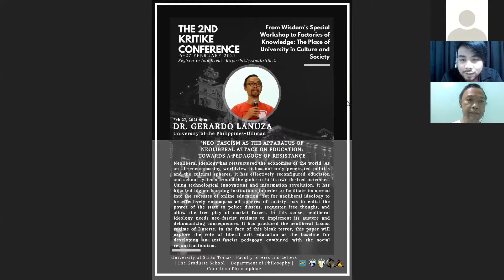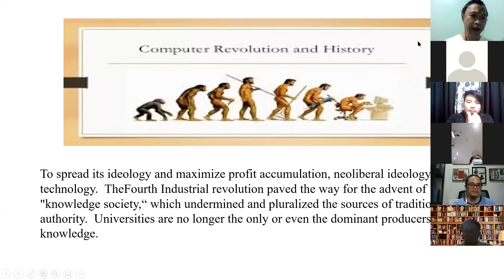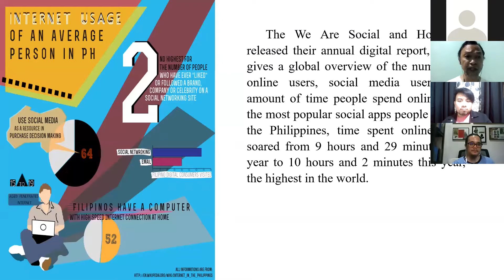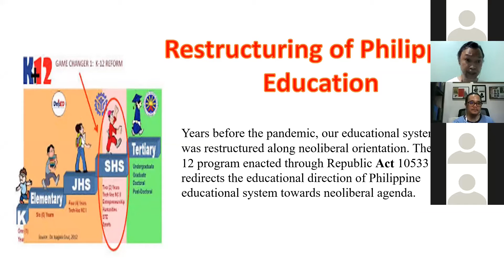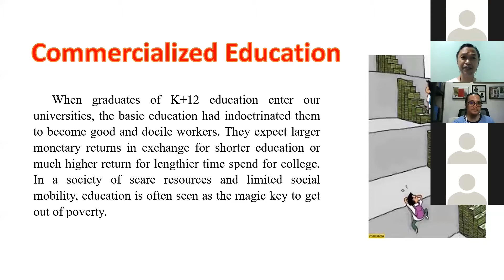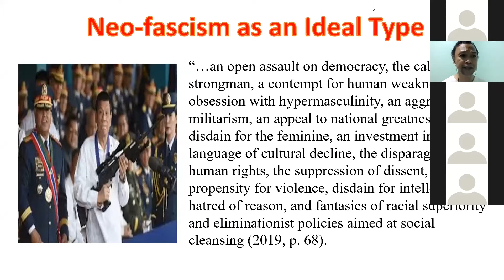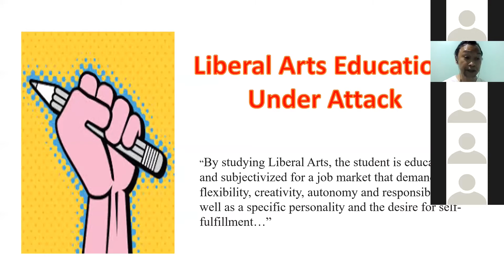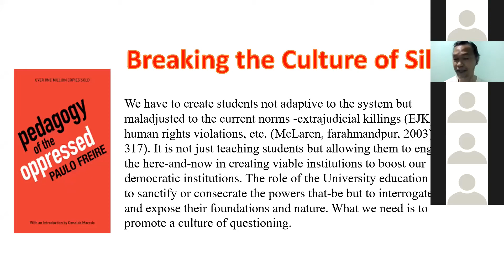Neo-Fascism as the Apparatus of Neoliberal Attack on Education - Gerardo Lanuza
2nd Kritike Conference